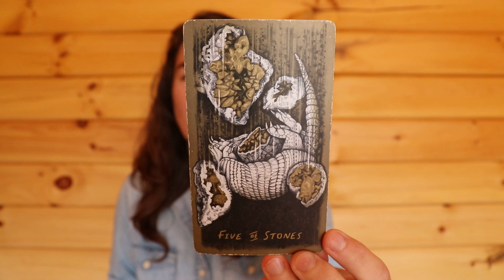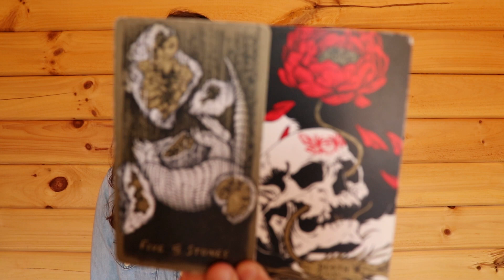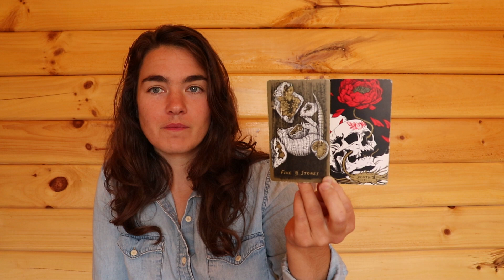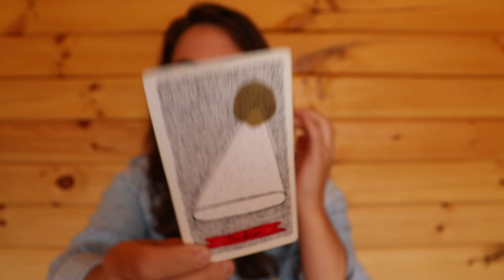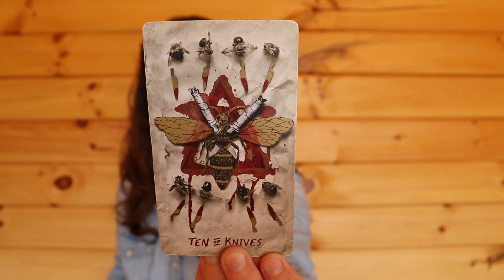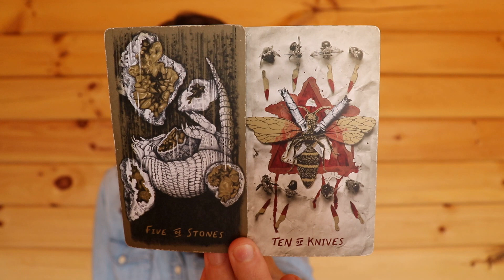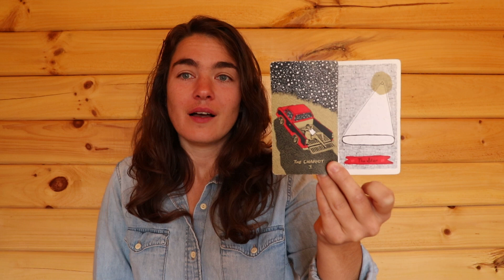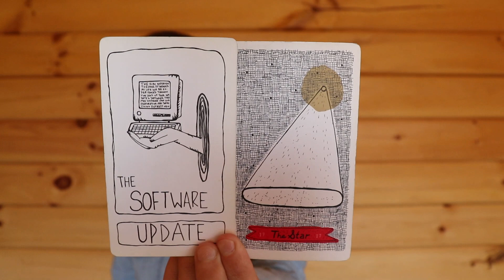💧AQUARIUS✋🏻OCTOBER SHIFT🤚🏻 We Are Made of Stars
Despite the specificity of time in these older readings, I encourage you to take them however they may call to you whenever you find them.

This reading is in direct partnership with the Capricorn October Shift, Aquarius. It is a personal response to the changes happening for humanity. We are facing a massive moment of evolution, a shift in collective consciousness. You are keenly aware of this, Aquarius, and you seem ready to surrender to the change. If we are to end cycles of harm (see also the Scorpio October Shift, as many of the same ideas came through), we must be willing to learn how to love differently. Which means we have to think differently about love. Be willing to see the ways you have participated in these harmful ways of thinking so that you can evolve out of them. Personal responsibility leads to collective transformation.